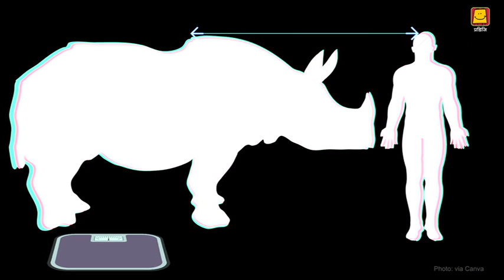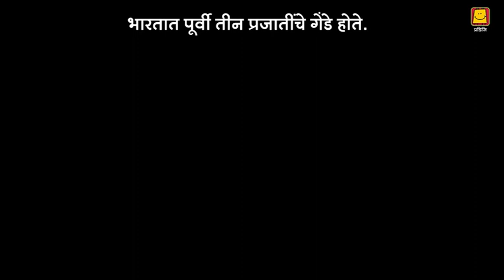One-horned Rhinoceros (Marathi) | एक-शिंगी गेंडा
"YouTube Description:
Get ready for a journey through India's magnificent wildlife with our video series, 'India's Big-5 Animals.' In this video, we delve into the majestic world of the One-horned Rhino, an iconic and native species to the Indian subcontinent, showcasing their remarkable presence and importance in India's rich biodiversity.

Other videos in the 'India's Big-5 Animals' series:
Tiger | वाघ (Marathi)
 Lion | सिंह (Marathi)
Leopard | बिबळ्या (Marathi)
Elephant | हत्ती (Marathi)